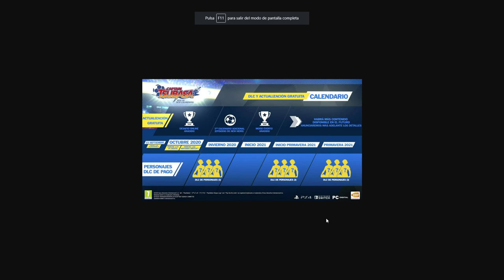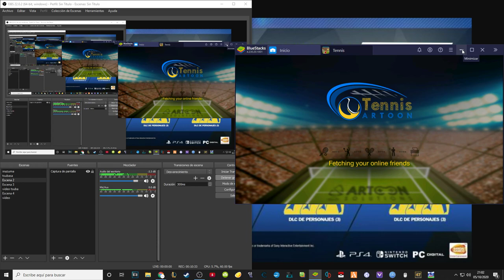¡NUEVAS ACTUALIZACIONES! | Captain Tsubasa Rise of New Champions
Pues aquí os traigo las actualizaciones anunciadas.